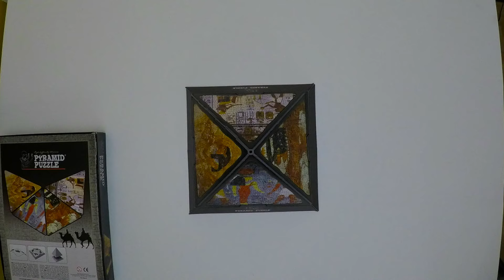Jigsaw Puzzle Time Lapse - Egyptian Pyramid Puzzle, by D-Toys - 500 pieces - MINIATURE PIECES!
Time lapse with the assembling of the jigsaw puzzle Egyptian Pyramid Puzzle
500 pieces. MINIATURE PIECES!